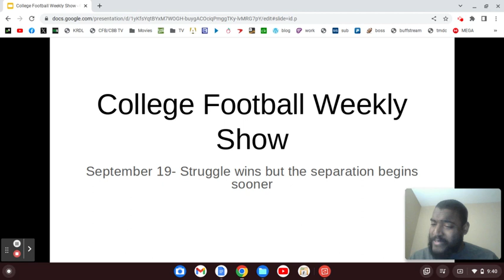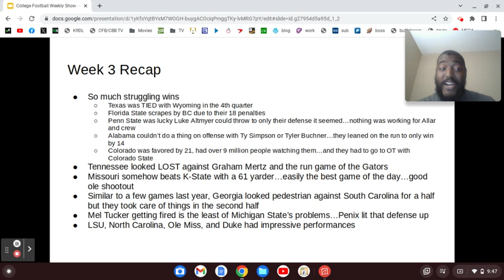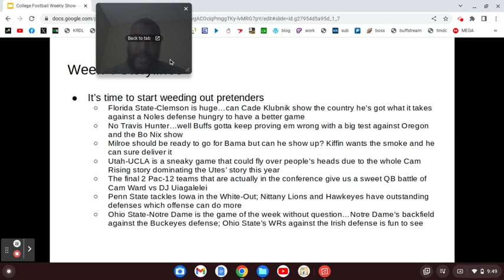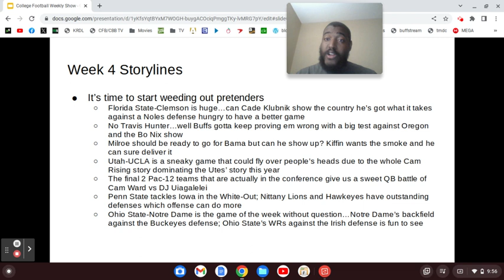2023 College Football Week 3 Recap & Week 4 Overview (9/19/23)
Not much chaos happened...a lot of struggling tho
Anyway...it's time to separate the pretenders and contenders